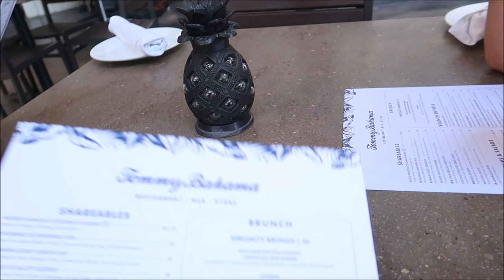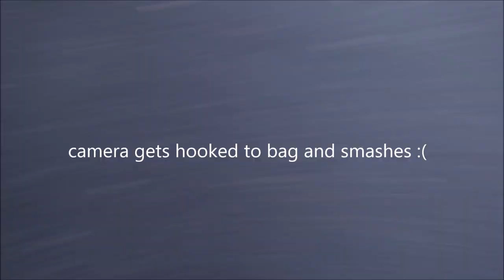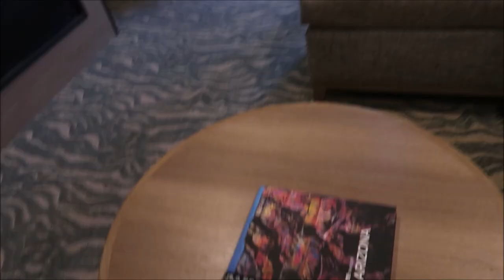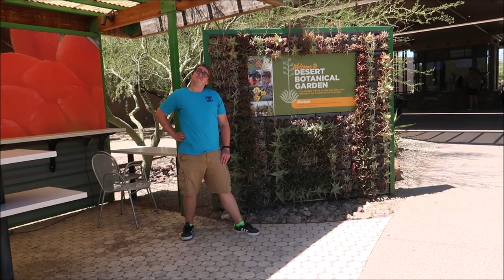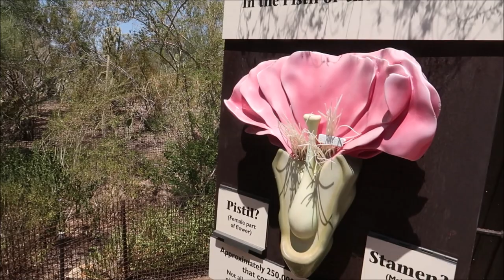Arizona stoop family vacation PART 1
This starts abruptly and end abruptly! Part two out eventually someday 😂